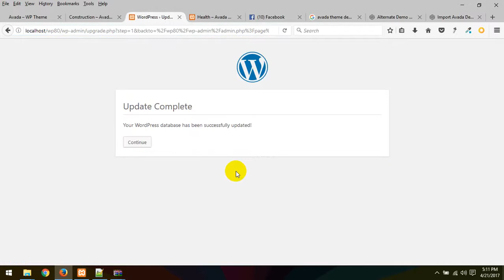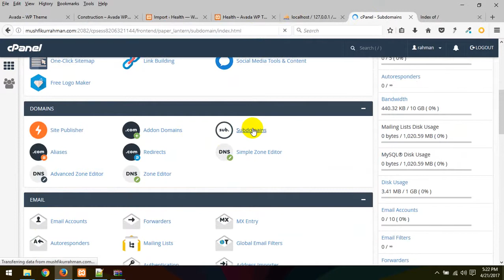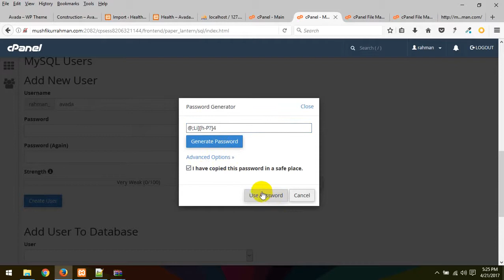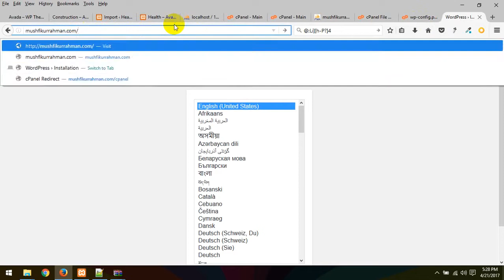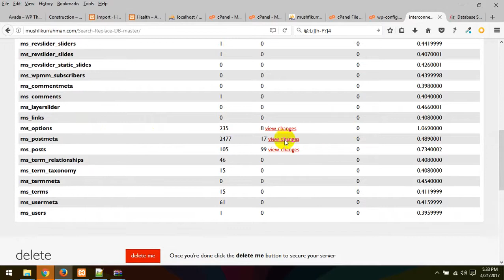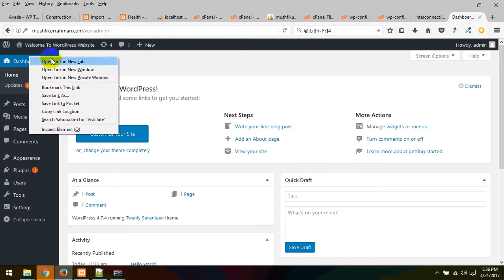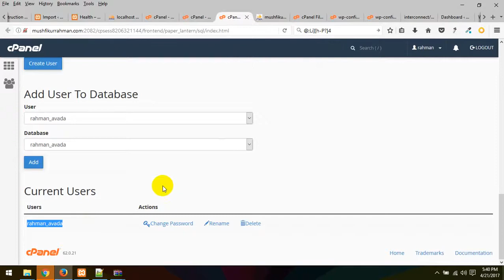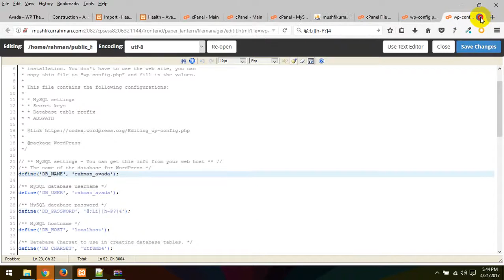avada_wordpress_theme_customization_3_bangla_tutorial_part_73